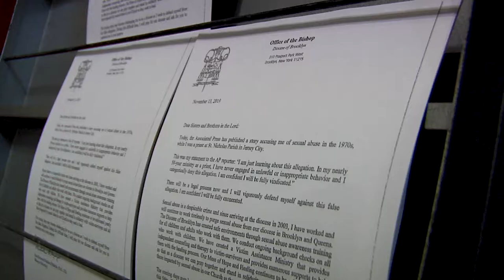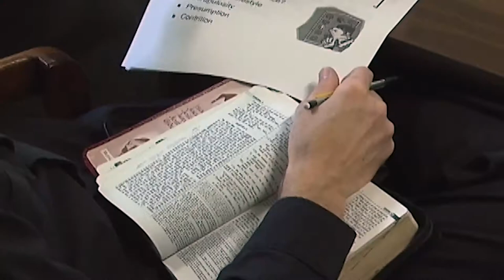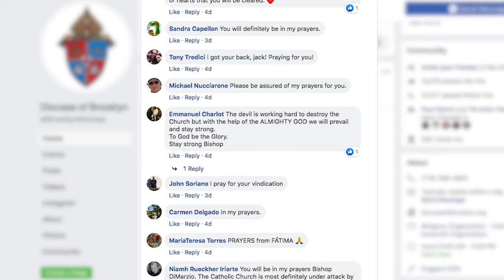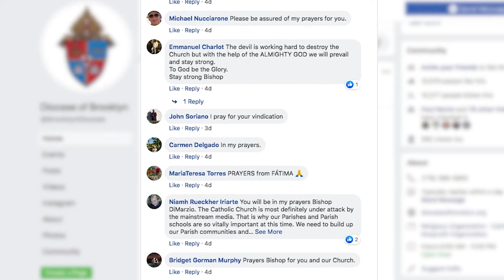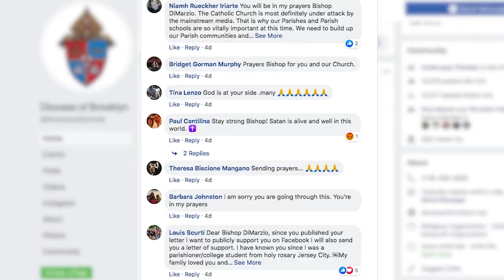Catholics in Brooklyn Diocese Express Support for Bishop DiMarzio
Catholics in the Brooklyn diocese react to the allegations against Bishop Nicholas DiMarzio. The bishop of Brooklyn is strongly refuting accusations that he molested an altar boy almost half a century ago.